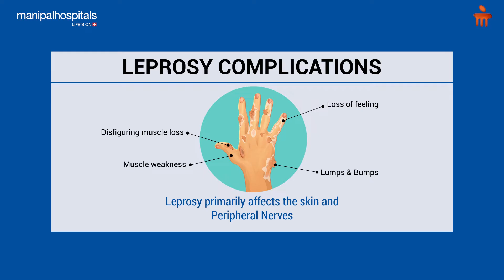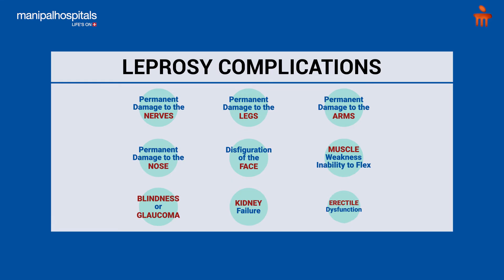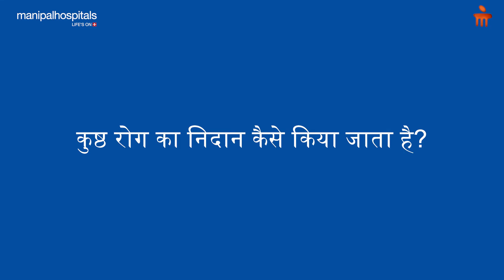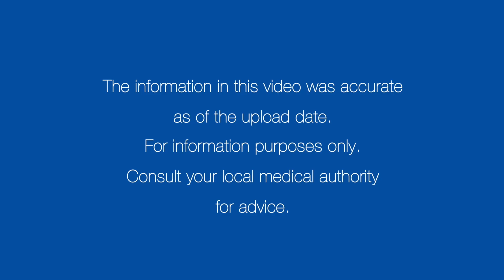कुष्ठ रोग - लक्षण, निदान, और इलाज | Manipal Hospitals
कुष्ठ रोग धीमी गति से बढ़ने वाले बैक्टीरिया के कारण होने वाला संक्रमण है। कुष्ठ रोग क्या है, कुष्ठ रोग के शुरुआती  और आगे के लक्षण क्या हैं, कुष्ठ रोग के संचरण से जुड़े आम मिथक क्या हैं, कुष्ठ रोग कैसे फैलता है, कुष्ठ रोग का निदान कैसे किया जाता है, और कुष्ठ रोग का इलाज क्या है, बताएंगे मणिपाल हॉस्पिटल, द्वारका से, डॉ. अंकिता बैद्य।

0:00 Introduction
0:30 What is Leprosy
0:54 Symtoms of Leprosy
2:01 How long does leprosy occur in society?
2:58 How does Leprosy spreads
3:32 Danger of Leprosy
4:21 Dignosis of Leprosy
4:42 Treatment of Leprosy